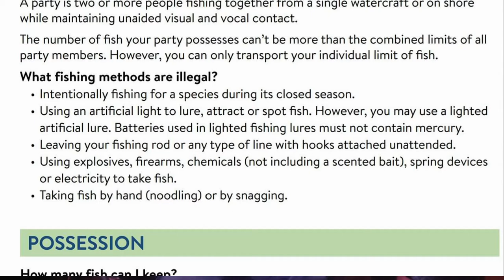Is tundra tackle legal?